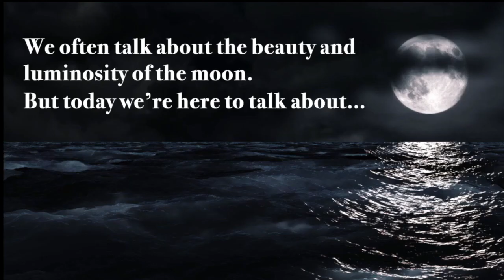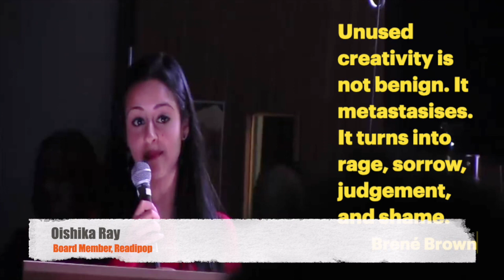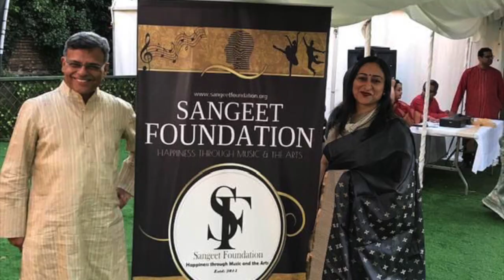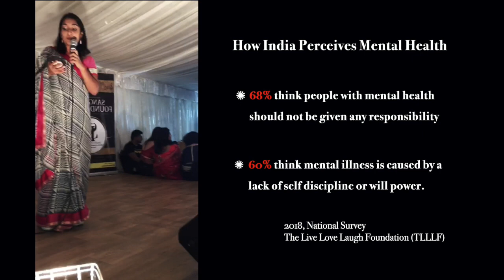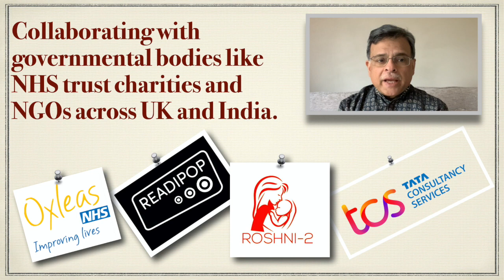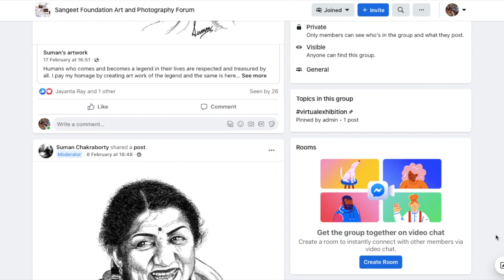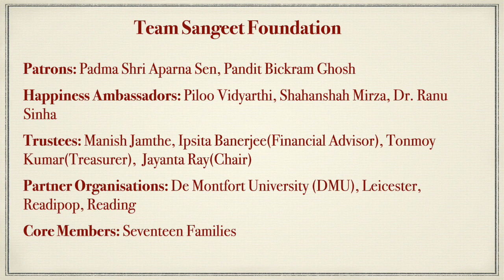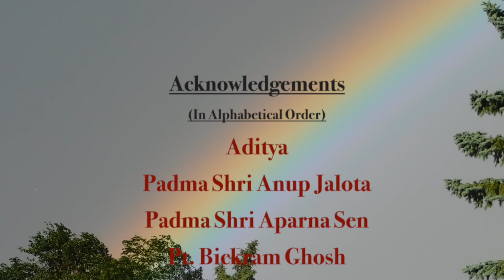The Dark Side of Moon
Documentary, English
Duration: 21.19 Minutes
Directed By: Dr Sagarika Golder

A journey of Sangeet Foundation, a UK charity for mental health awareness, providing guidance and resources leveraging music and the arts for South Asians. Research Innovation, De Montfort Univ UK